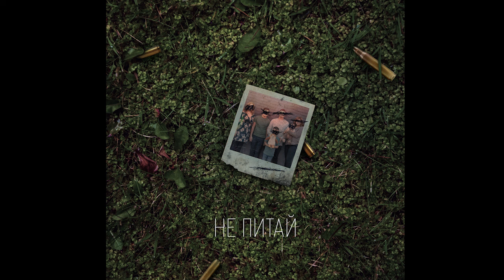НЕ ПИТАЙ - Balsam feat Rivna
Студія BALSAM